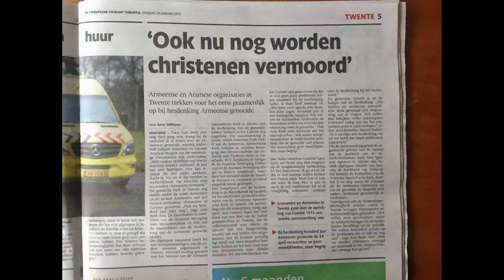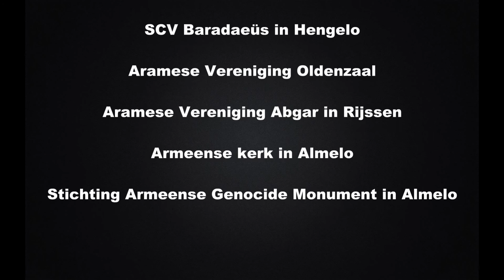Armeense & Aramese genocide 1915